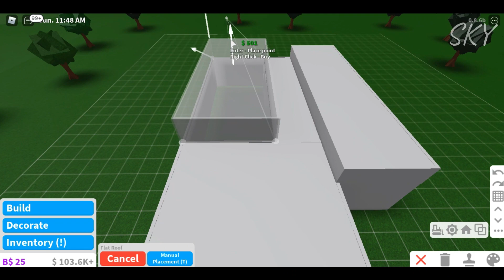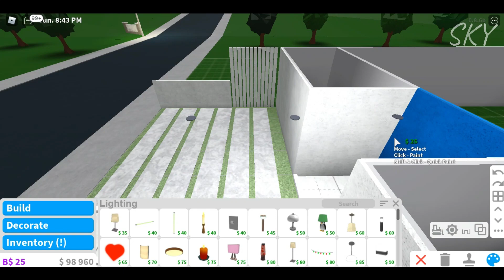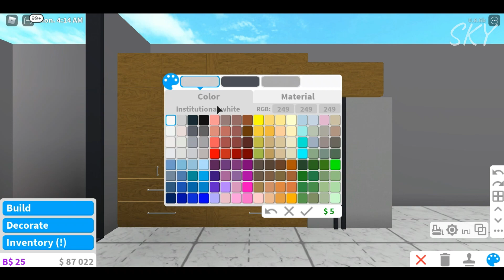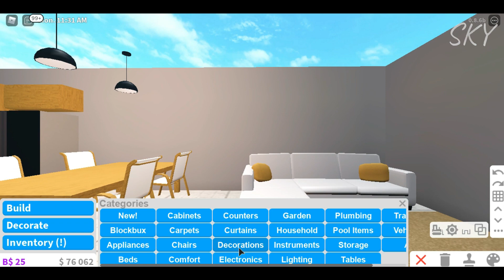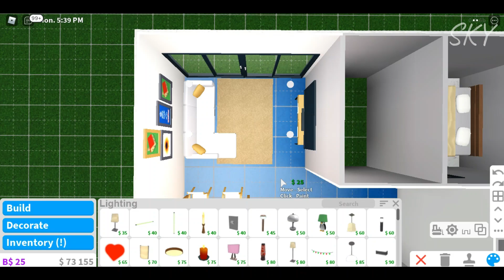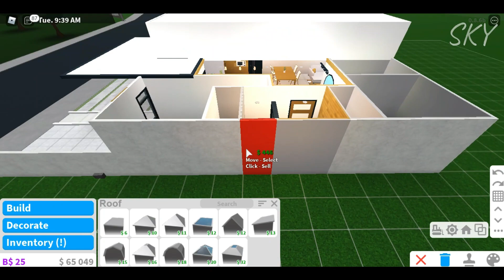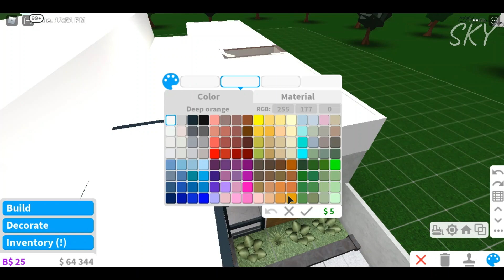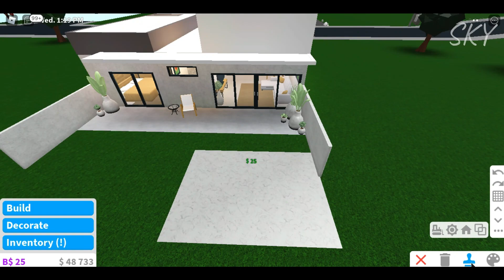BLOXBURG: MODERN HOUSE || NO GAMEPASS || SPEEDBUILD || 50K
💙   Price:

• 50K

💙   Build Info:

• Modern Summer House
• 2 Bedrooms
• 2 Toilet and Bath
• 2 Carports

💙   Game-passes Needed:

• NONE